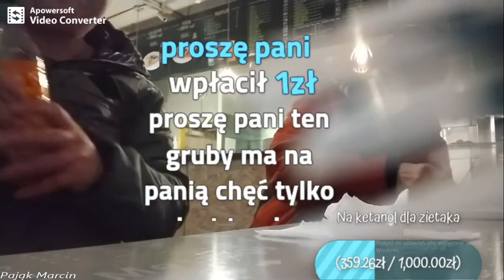BddZ Tv - GoGo pysznie je kebsa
Live z dnia 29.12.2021 Środa
Zostaw Suba i Łapke